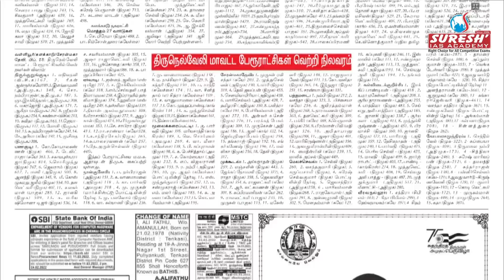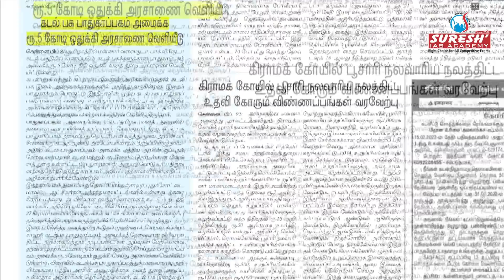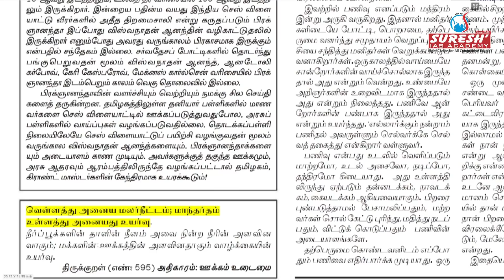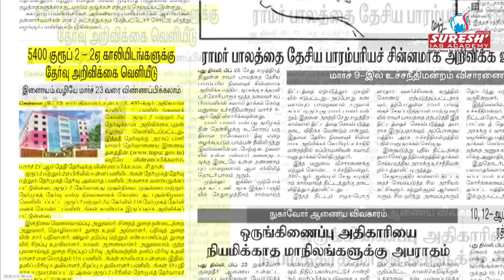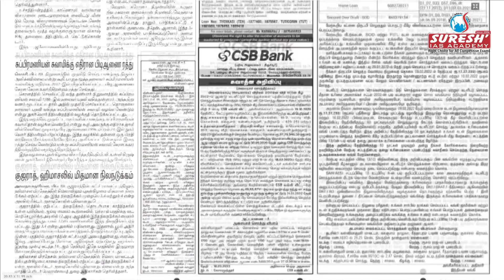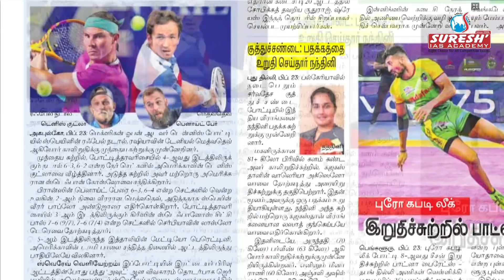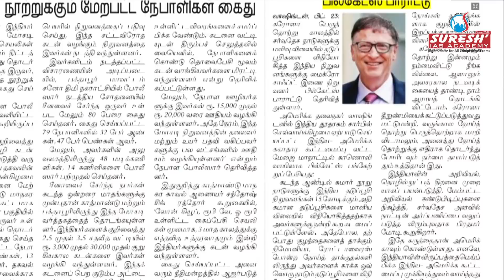NEWS Paper Reading | தினமணி | 24.02.2022 | Suresh IAS Academy